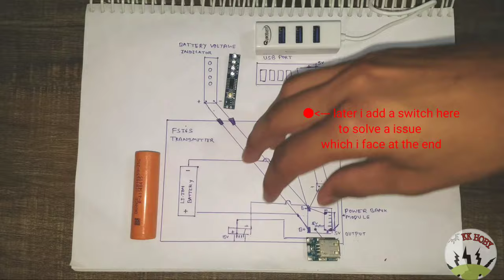FlySky fsi6s Battery mod and DJI radio mod.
Title: - Flysky Fsi6s transmitter battery mod with fpv and telemetry mod.

This video contains a process of modification in my flysky fsi6s transmitter.

Basically there are two mods which i installed in the above transmitter.
1. Inbuilt Rechargeable lithium ion battery mod and
2. how to use fpv receiver and telemetry module together in a single mobile.

These two mods are very easy to install after this you don't have to use single time AA batteries which costs you too much.
And you can see your telemetry data as well as camera out on your single mobile .

Here are the links of components used in this modification

• multi usb port.

There are many other useful and entertaining video posted by me check them out.

1. Ardupilot very smooth circle mode

2. Pixhawk loitor , circle and RTL modes accuracy

3. Esc's buying and using guide

4. My first video taken with apm 2.8 quad